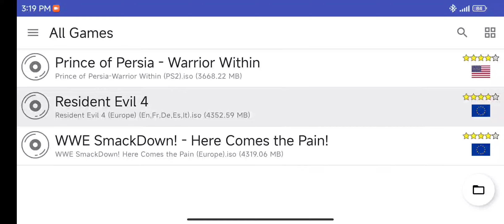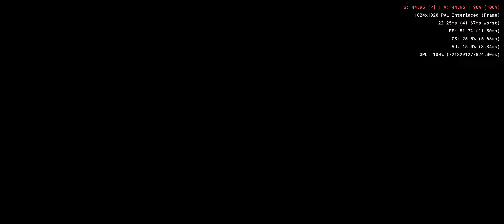WWE SmackDown! Here comes the pain! Android emulation test AetherSX2